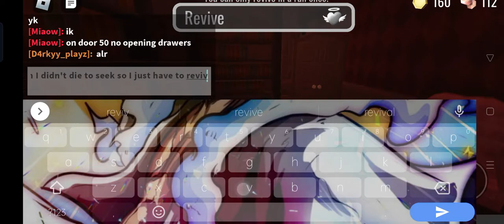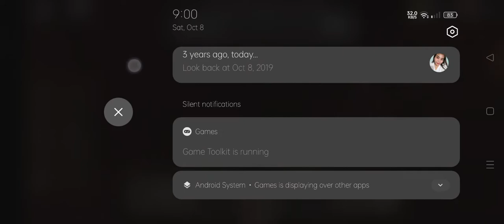playing doors with my friend // Doors